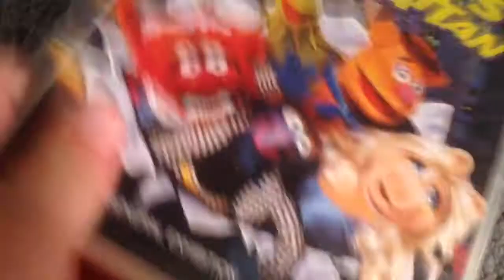How To Get Movies Onto IPod Touch For Free! (No Hack!)